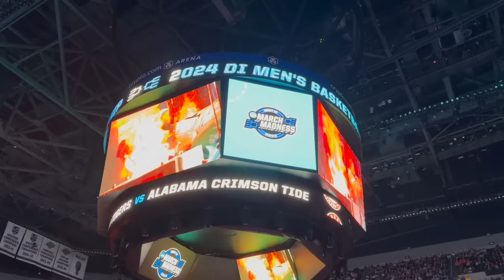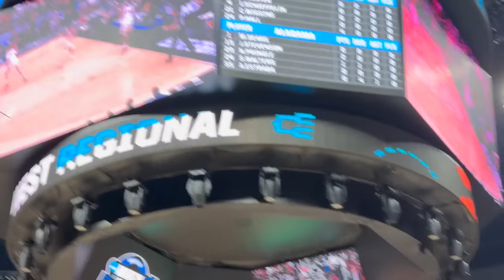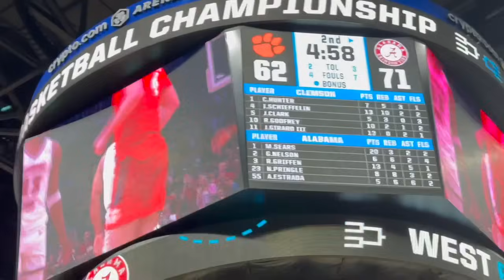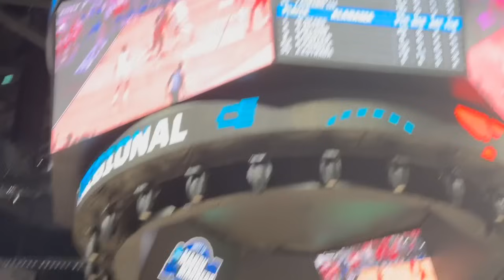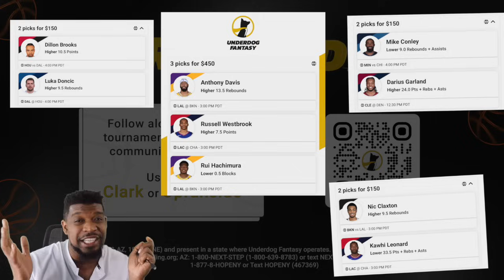MARCH MADNESS VLOG!! ALABAMA vs CLEMSON⛹🏽‍♂️ (ELITE 8)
Back with another NCAA March Madness Vlog! This round its an Elite 8 matchup between Alabama and Clemson!